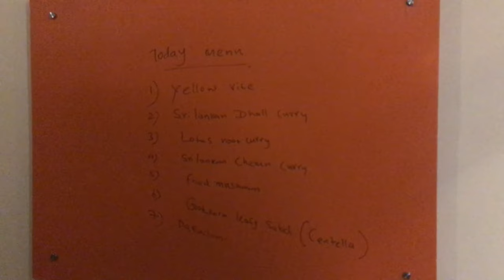Sri Lanka | Exploring the Beauty and Culture of Sri Lanka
Hi!
Follow me and Joe to Sri Lanka!

Sri Lanka is such a wonderful country! After being in India for a few months Sri Lanka felt so calm and quiet, in a good way. It is definitly an Indian light even though it got its own culture and beauty.

We watched cricket (SLvENG) in Colombo for a few days, chilled by ur roof-terrace pool, visited Galle fort and learnt about Sri Lankan cooking with Rustic Tour Guide.

In the vlog:
- We stayed at the Penthouse above sea just outside Colombo.
- The VoV coffee lounge